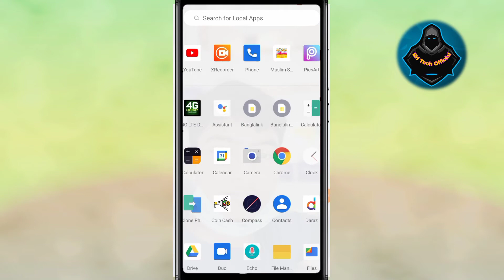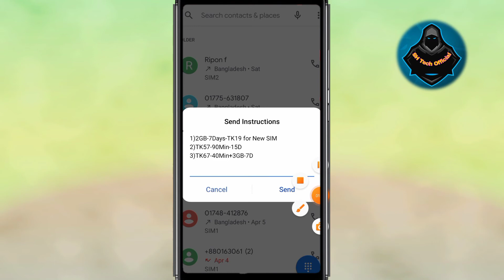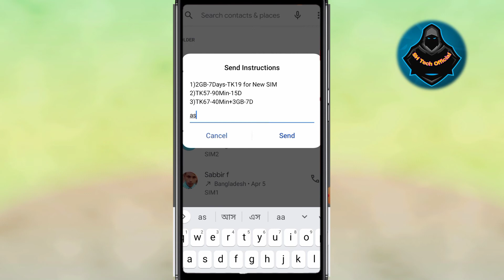Banglalink 2GB internet offer। Banglalink 19 TK 2GB internet offer 2021। Banglalink free internet।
Video Title:

Banglalink 2GB internet offer।। Banglalink 19 TK 2GB internet offer 2021। BL Free Internet Offer। Free net

The Tech Channel,most of the videos in bengali.this is most important official channel...Hear you can find lot of videos about technology Android mobile tips  Tech News,UnBoxing,and App Review.
We are alloways update Tru technology videos.

আরো কিছু ভিডিও দেখতে চাইলে নিচের লিংক এ ক্লিক করুন।

Free_Internet_2019
robi_free net
jio_free net_

Free internet on android phone
How to use free Internet free net 2022 airtel free net 2021
banglalink free net 2021 gp free net 2019 unlimited robi free net 2021
free net 2019 airtel free net 2019 bd
zong free net 2021 jio free net 2019
free net gp sim 2021..